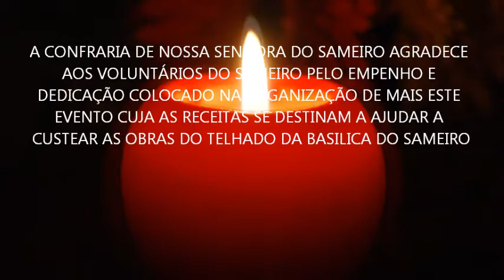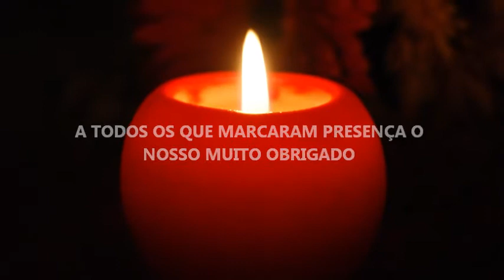JANTAR DOS BENEMÉRITOS - DIA DA MULHER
Realizou-se, ontem dia 08 de Março de 2013, na Albergaria do Sameiro, um jantar de beneméritos organizado pelos Voluntários do Sameiro e que tinha como mote a celebração do Dia da Mulher comemorado precisamente neste dia. Com a participação das fadistas Xana e Rosa viveu-se uma noite de excelente convivio e bom fado que estas duas artistas nos proporcionaram. Também ao Casimiro Pereira que nos deliciou com a sua intervenção o nosso obrigado pela colaboração graciosa e desinteressada que deram a este evento que se insere na campanha de angariação de fundos para as obras da Basilica do Sameiro. A todos quantos marcaram presença o nosso agradecimento com mais este contributo para a causa do Sameiro. Obrigado.